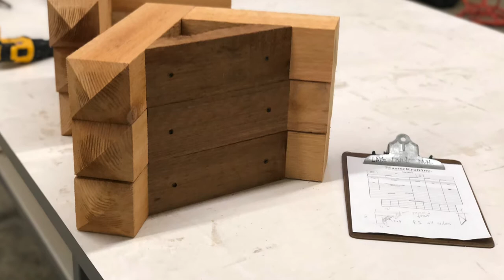Making a Soffit Brackets / Exterior Wood Brackets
Our company specializes in fulfilling orders millwork & fine carpentry services and moldings & trim work

TRIM AND MOLDING
We provide 1,100 different profiles of trim and moldings, from a variety of wood species. Poplar, Pine, Maple, Oak, Alder, Walnut, Ash, Cherry, Mahogany, Birch, Hickory, Beech, Spruce, Sapele, Cedar & Cyprus.

CUSTOM MOLDING PROFILES
We offer services for creating custom profiles for any solid wood based trim and molding.

CORBELS & BRACKETS & GABLES
Cedar corbels come in 3 designs.

MANTLES
We offer a variety of mantles to match your design needs.

SHUTTERS
Custom shutters according to your orders

We are ready to do a complex of turnkey works - shutters, brackets, mantels, vents and trim;

Master Kraft Inc.